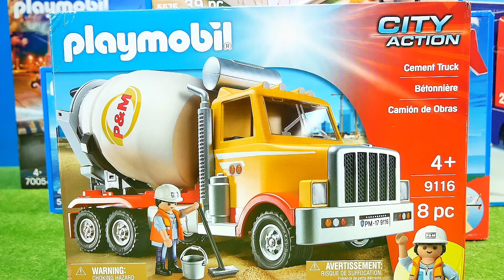Playmobil, Mischerauto, Bruder, Traktor, Lego City, Walze, Film für Kinder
Alle Spielzeuge sind selbst gekauft. In den kleinen Filmen wird kinderfreundlich gezeigt, was die verschiedenen Fahrzeuge von Bruder, Playmobil, Siku, Lego, Lego Duplo auf Baustellen oder in Landschaften für verschiedene Funktionen haben. Außer den verschiedenen Fahrzeugen gibt es aber noch viel mehr zu sehen. Ich zeige euch Unterwasserwelten, Schneelandschaften, Weltraumszenen und vieles mehr. Viel Spaß beim Anschauen.